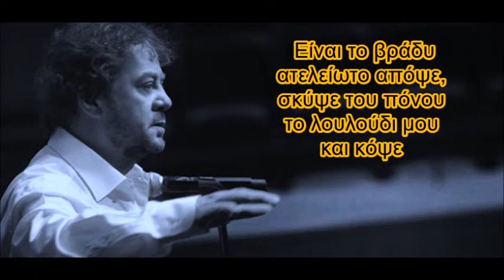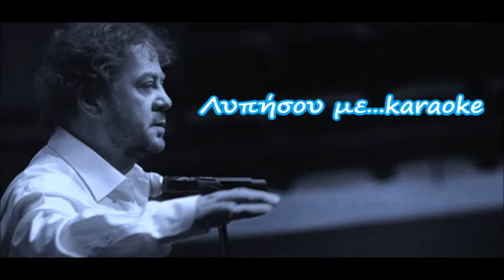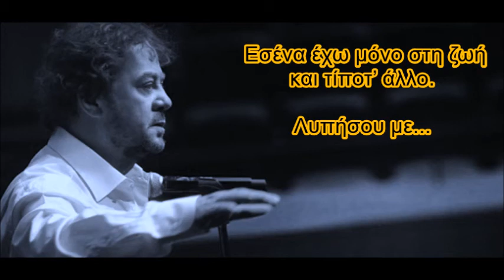ΛΥΠΗΣΟΥ ΜΕ KARAOKE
ΛΥΠΗΣΟΥ ΜΕ KARAOKE  - ΣΤΙΧΟΙ/ΠΥΘΑΓΟΡΑΣ-ΜΟΥΣΙΚΗ/ΠΡΩΤΗ
ΕΚΤΕΛΕΣΗ ΓΙΑΝΝΗΣ ΠΑΡΙΟΣ - ΜΟΥΣΙΚΗ ΔΙΑΣΚΕΥΗ ΑΧΙΛΛΕΑΣ
ΕΠΕΞΕΡΓΑΣΙΑ ΗΧΟΥ/ΒΙΝΤΕΟ STUDIO INDIANOS KAVALA LIVE 2018

Τα πνευματικα δικαιωματα αυτου του βιντεο, ανηκουν στους δημιουργους του.
Το βιντεο ειναι μονο για διασκεδαση, και οχι για προσωπικα οφελη..
Οποιοσδηποτε επιθυμει να αναπαραγει, η να τροποποιησει το εν λογω
εργο, οφειλει να πραγματοποιησει αναφορα, στον αρχικο δημιουργο του..